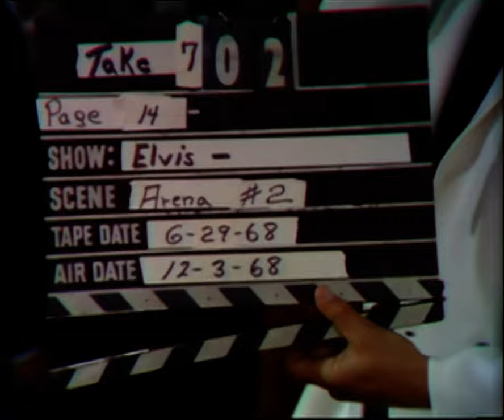Elvis Presley - Black Leather Stand-Up Show #2 ('68 Comeback Special - June 29th, 1968)